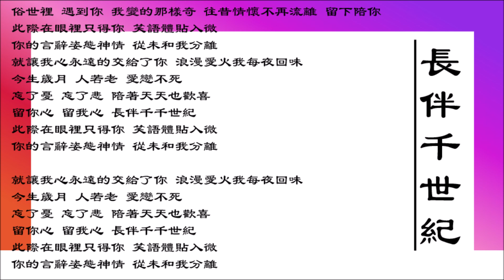【陈百强 Danny Chan】长伴千世纪 粤语